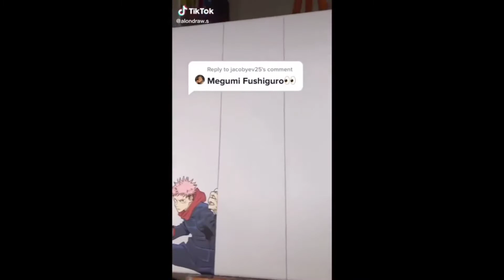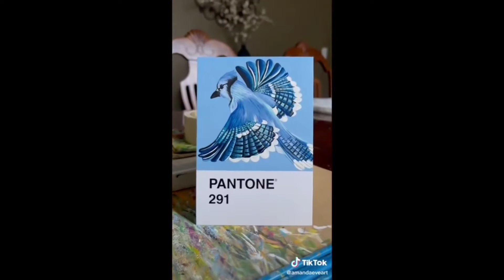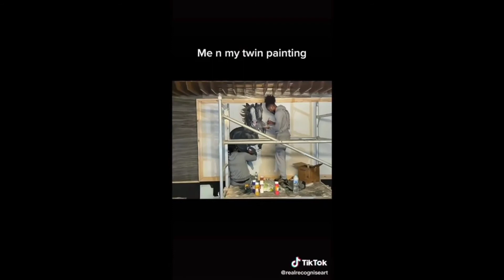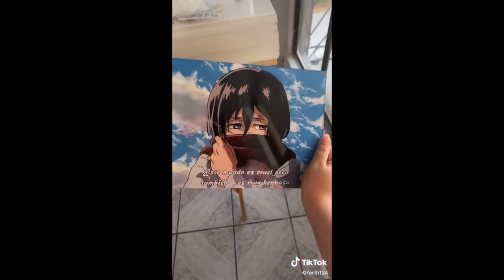The Best TikTok Artwork 🎨 TikTok Compilation